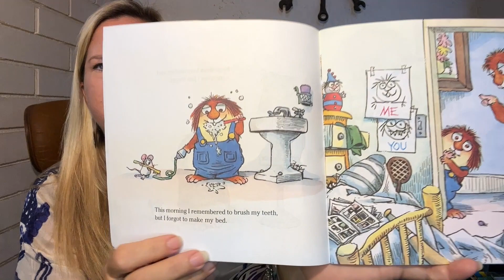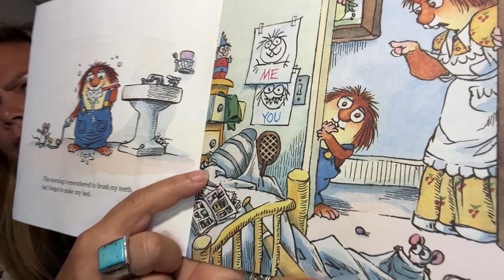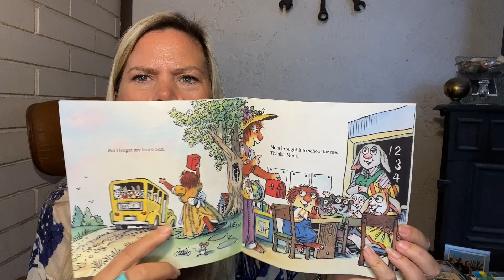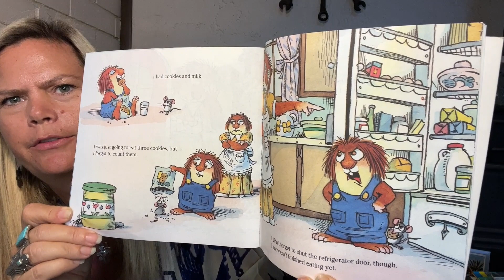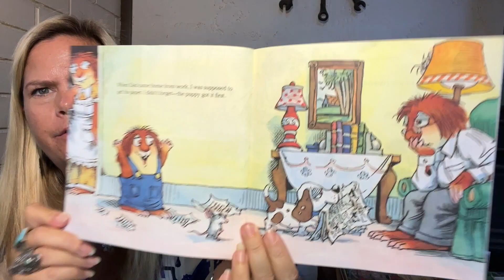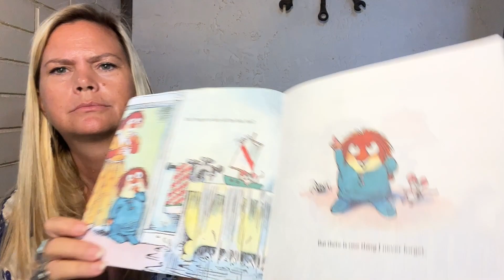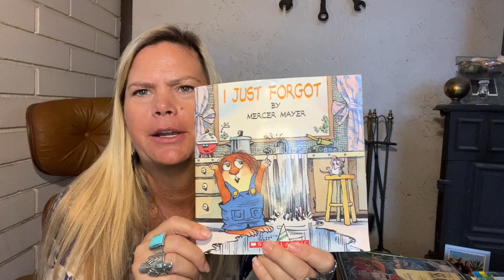Grandma Alicia's Story time - Reading aloud - I Just Forgot by Mercer Mayer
Grandma Alicia has a nice warm cup of Vanilla Chai tea and is seated in her favorite Mid Century chair and is reading aloud - I Just Forgot by Mercer Mayer. Mercer Mayer’s Little Critter is having a very forgetful day in this classic, funny, and heartwarming book. Whether he’s forgetting his lunchbox, forgetting to put on his rain boots, or forgetting to turn off the water, both parents and children alike will relate to this beloved story. A perfect way to teach children about responsibility!